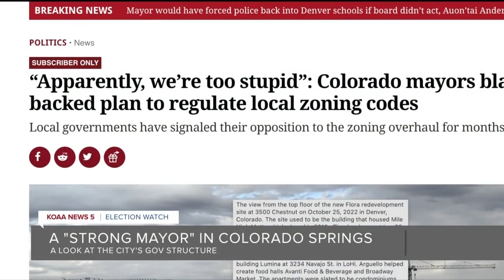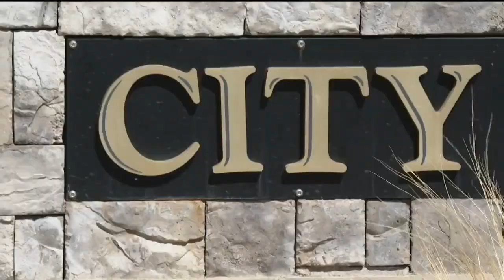What is a strong mayor?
The next Mayor of Colorado Springs will the city's third under a "Strong mayor" form of government. It's a change voters decided about a dozen years ago. News5's Bill Folsom caught up with some of the people who led the charge for the change and how it's impacted the way Colorado Springs runs.